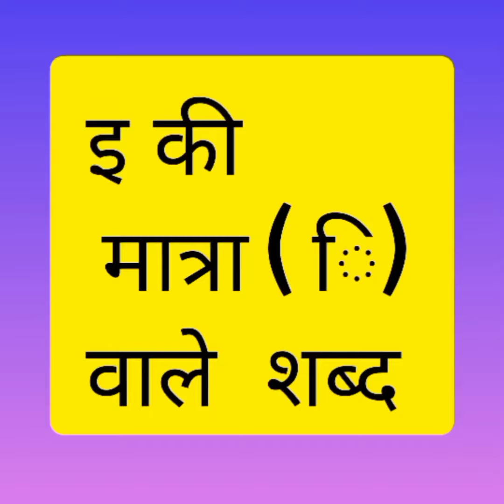e Ki Matra || e Ki Matra Wale Shabd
video me e ki matra wale shabd ..
gilas mahila .chidiya , pita , takiya , pahiya , saykil, kisan,kitab, dakiya , viman, hiran aadi shabdo ko chitra ke sath btaya gya hai.

your queries ...

i ki matra wale shabd
e ki matra wale shabd
Musical Instrument name...
Three letter words i...
2nd class bihari di
Classroom Objects |...
  ग से बनने वाले शब्द | ga
इ की मात्रा
हमारे सहायक ( our hel...
समान लय वाले शब्द H...
Fruit Name ..
 वाहनांची नावे| Vehicles...
संगीत एवं वाद्य यंत्रों के ना...
Umang GS Corner